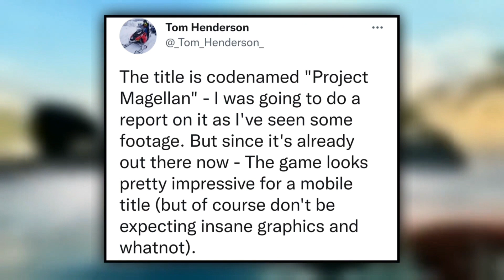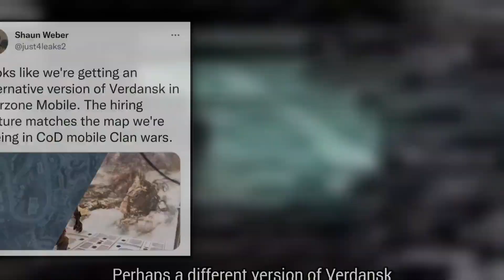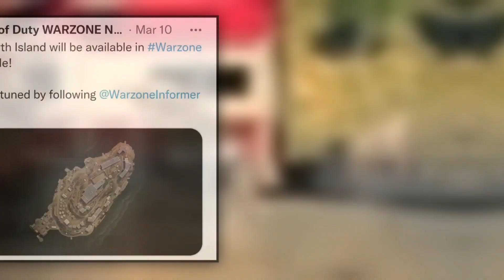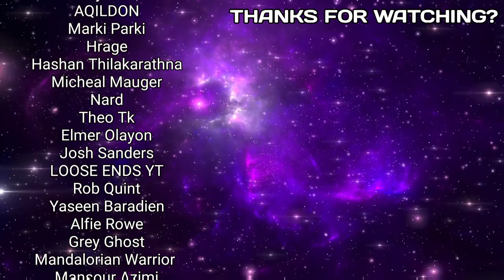Warzone Mobile Looks Impressive + Huge Season 3 Info! Mac 10 + New Map & Legendary Skins!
Warzone Mobile Gameplay Looks Impressive + Huge Season 3 Info! Mac 10 + New Map & Legendary Skins!

Credit T.me/CallOfDutyMobile & Leakers On Duty!

Music Credit

0:00 Intro
0:42 WZM Gameplay Seen By Tom Henderson
1:40 WZM Map Info
2:24 WZM Release Period Discussion
3:47 Codm S3 Mac 10
4:13 Codm S3 New Map
5:11 Codm S3 & S4 Leaks

Random tags